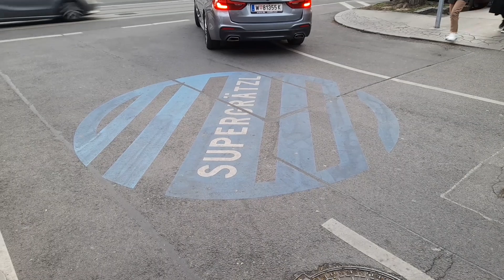Wien Supergrätzl/ Bécs forgalomlassított területe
Barcelonai mint alapján Bécs is megkapta első Supergrätzl-át. Ez a rész a X. kerületben található, ahol csillapítják a forgalmat, padokat, asztalokat helyeznek ki, zöldíteni próbálják a betont és ezzel élhetőbbé tenni a tömbházakat a hőségben is.